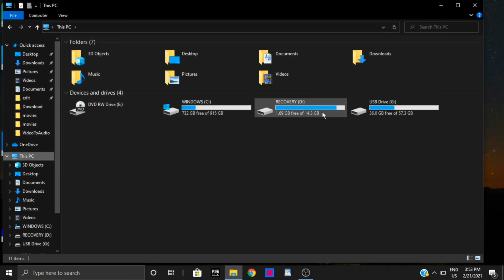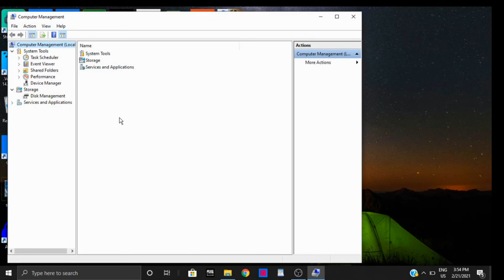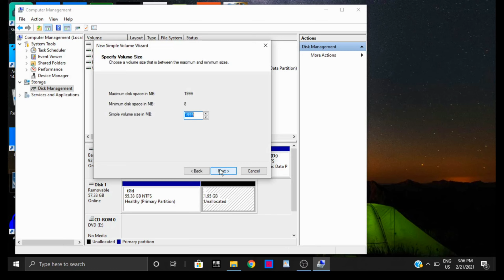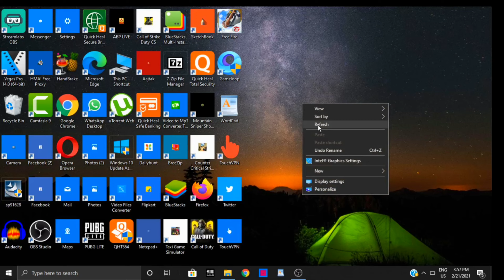how to create hard disk partition in windows 10 | 7 | 8 | hard disk partition kaise kare hindi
hello dosto namaskar, dosto aakji es video me meine aapko hard disk partition ke baare me bataya hai, ki hard disk partition kya hota hai, hard disk partition kaise karte hain, dosto es video ki madad se aap apne windows me badi hi aashani se hard disk partition kar sakte hain, ummeed karta hu video pasand aayegi.